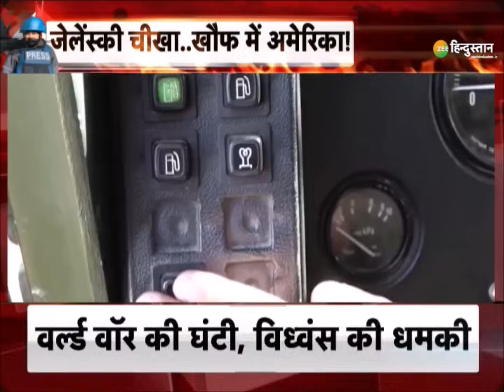Vande Mataram: Putin के गुस्से से डरा Biden! जेलेंस्की चीखा...खौफ में America! | Russia | Ukraine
Vladimir Putin के गुस्से से क्यों डरा Joe Biden! Volodymyr Zelensky की चीख से खौफ में America! क्या है पुतिन का Nuclear Plan? देखिए Vande Matram सिर्फ Zee Hindustan पर..

About Channel